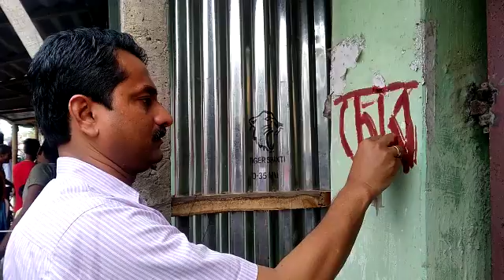BREAKING.. চোর সহ বিভিন্ন অপবাদ লিখে দিল উত্তেজিত জনতা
নিজস্ব প্রতিনিধি,উত্তরদিনাজপুর, ২৭জুনঃ-কাট মানি ফেরতের দাবিতে বৃহস্পতিবার উত্তর দিনাজপুর জেলার  ইসলামপুর পৌরসভার বিভিন্ন ওয়ার্ড কাউন্সিলের বাড়ির সামনে গিয়ে অবস্থান ধরণার পাশাপাশি বিক্ষোভে শামিল হল বিজেপি। বৃহস্পতিবার দুপুর থেকেই পৌরসভার বিভিন্ন ওয়ার্ডে ওয়ার্ডে গিয়ে এই কর্মসূচি নেয় বিজেপি পাশাপাশি যাদের কাছ থেকে কাট মানি টাকা নেওয়া হয়েছে তাদের নিয়ে এসে এদিন বিক্ষোভে ফেটে পড়েন তারা। এমনকি যে সমস্ত কাউন্সিলররা কাট মানি নিয়েছেন তাদের বাড়ির সামনের প্রাচীরে গিয়ে চোর সহ বিভিন্ন অপবাদ লিখে দেয় উত্তেজিত জনতা। এ ঘটনায় ওয়ার্ডের কয়েক শতাধিক মানুষ এদিন একজোট হয়ে প্রতিবাদ জানায়। এলাকার উন্নয়নের পাশাপাশি সাধারণ মানুষকে পরিষেবা দেওয়ার জন্য কেন কাট মানি নেওয়া হবে তা নিয়ে প্রশ্ন তুলে কাউন্সিলরকে উদ্দেশ্য করে নানান রকম কটূক্তি করেন তারা। এদিন ওই কর্মসূচিতে শামিল হয়েছিলেন বিজেপির ইসলামপুর টাউন মন্ডলের সভাপতি ডাঃ সৌম্যরূপ মন্ডল এবং সম্পাদক সন্দীপ ভট্টাচার্য। তারা জানিয়েছেন, এদিন এই কর্মসূচির কথা জানতে পেরে আগেভাগেই বাড়ি ছেড়ে পালিয়েছে কাউন্সিলররা। তবে এরপর অতর্কিতে কাউন্সিলর এর কাছে উপস্থিত হয়ে তারা কাট মানি ফেরতের দাবি জানাবেন। অন্যদিকে  যদিও পৌরসভার চেয়ারম্যান কানাইলাল আগরওয়াল জানান,সংশ্লিষ্ট বিষয়ে অভিযোগ প্রমাণিত হলে প্রয়োজনীয় ব্যবস্থা নেওয়া হবে।